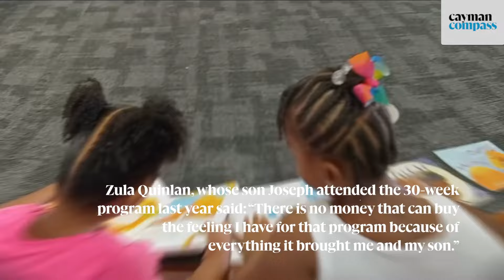Parents thrilled with pre school program ‘no money can buy’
🔴 | A popular and much-needed pre-school program is expanding, to the delight of parents and toddlers alike.

The Ministry of Education’s “Smart Start” initiative for under-fours, launched in East End and North Side in last January, has now expanded to Bodden Town and the current cohort as well as 2023’s attendees are keen to sing its praises.

Zula Quinlan, whose son Joseph attended the 30-week program last year said: “There is no money that can buy the feeling I have for that program because of everything it brought me and my son.”

📸 Photos and video : Joel Adams and Kacia Marsh